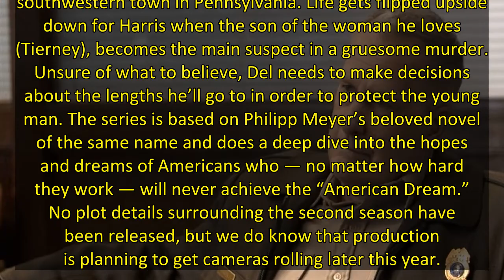'American Rust' Gets Season 2 Renewal, Saved by Amazon Freevee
American Rust is moving down the road to Amazon Freevee for its second season. After the Showtime series received the ax after only one season, the streaming television service formerly known as IMDb TV, snatched it up to air exclusively on their platform. The renewal will be a sigh of relief for Dan Futterman (Capote) and Adam Rapp (The Sound Inside) who will be given the chance to continue telling their story about the gritty Rust Belt town in Pennsylvania. Emmy Award-winning actor, Jeff Danie